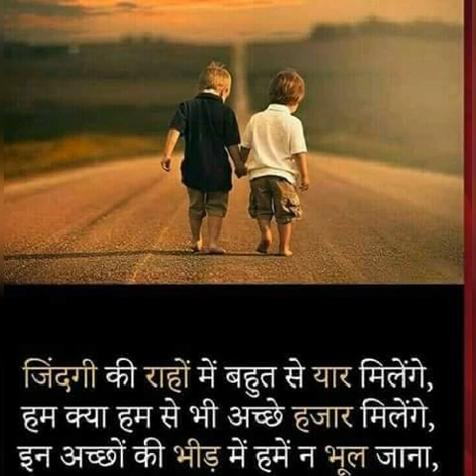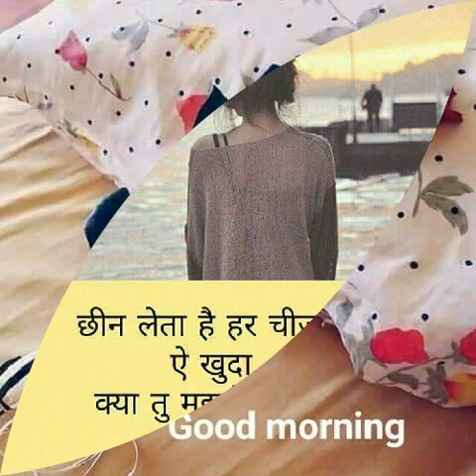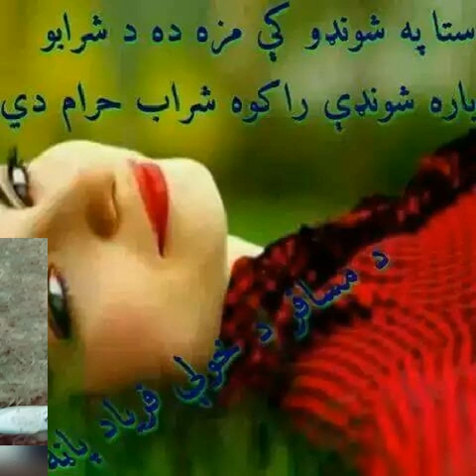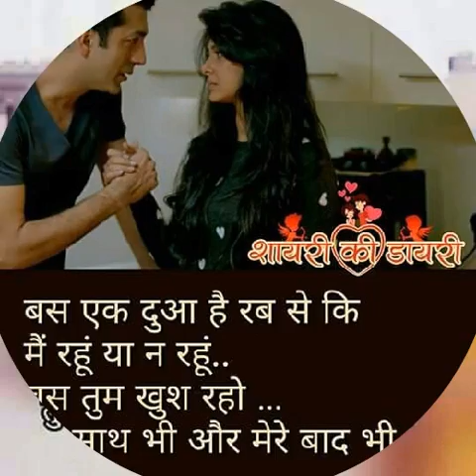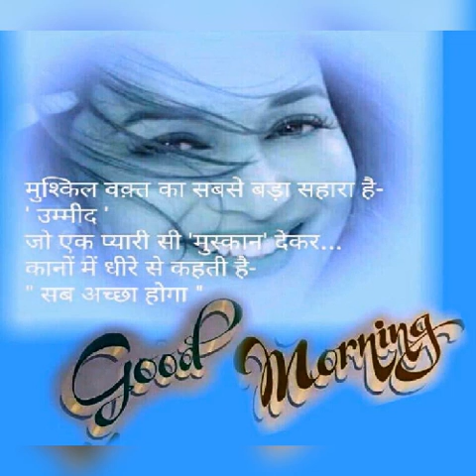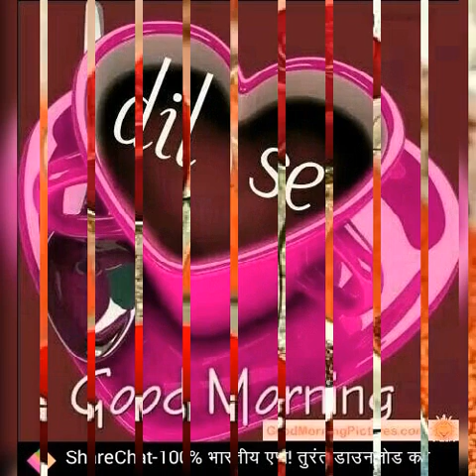Love song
The king of kharhara